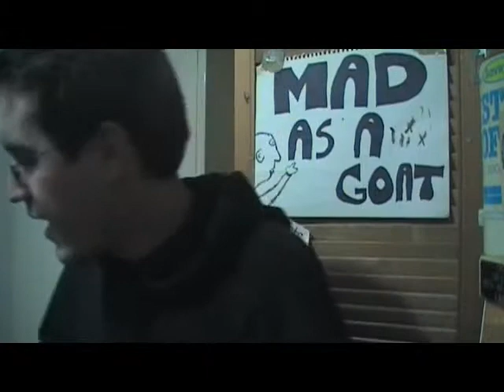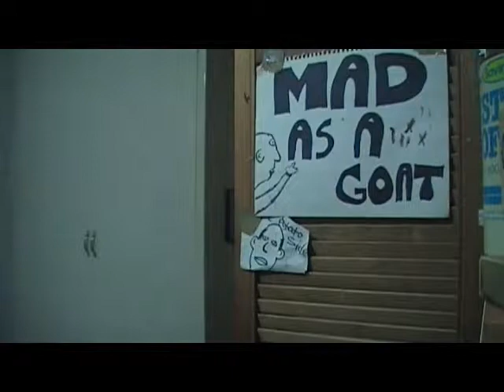Mad as a Goat - The Essence of Stupid.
There is meant to be a link here. But fuck it.

No script cos i be stuupid